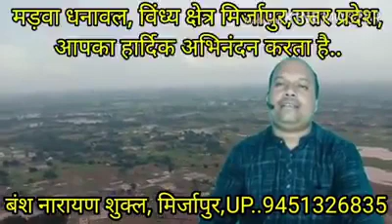विंध्य क्षेत्र, मड़वा धनावल का प्राकृतिक दृश्य... Sajani sawan maas suhawan, Kajali. by..B.N.Shukla